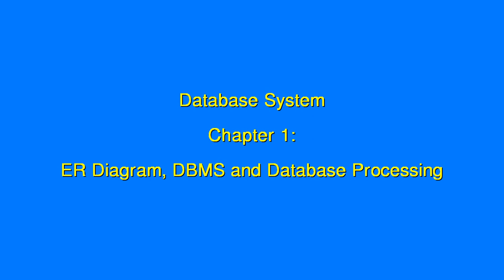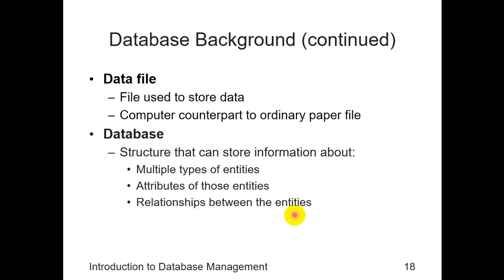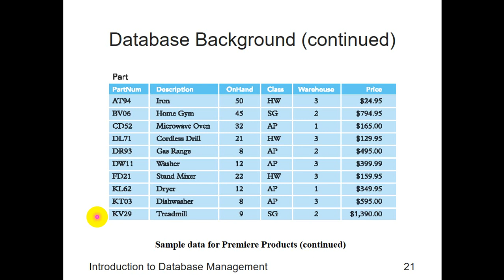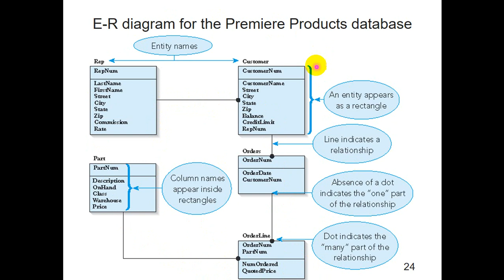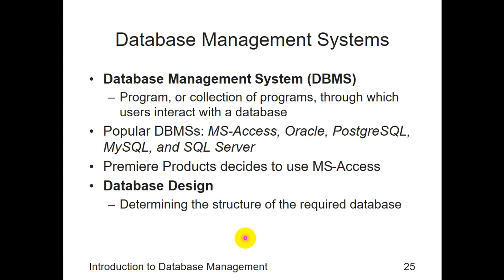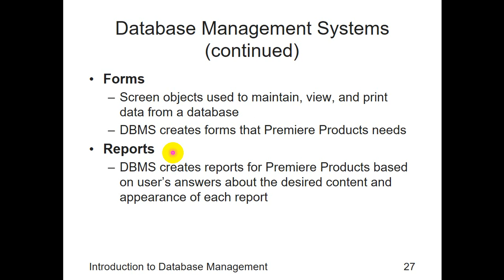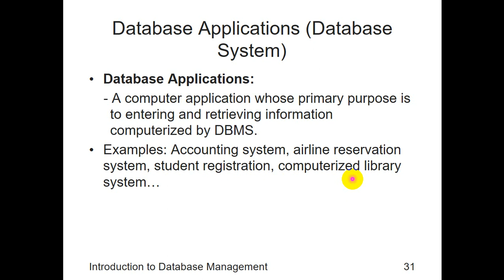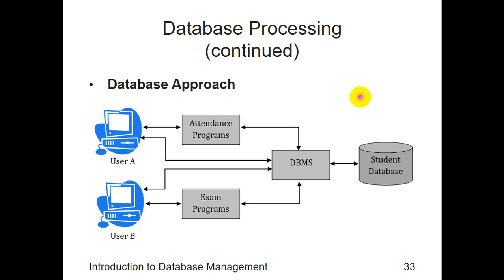Chapter 1 - ER Diagram, DBMS and Database Processing